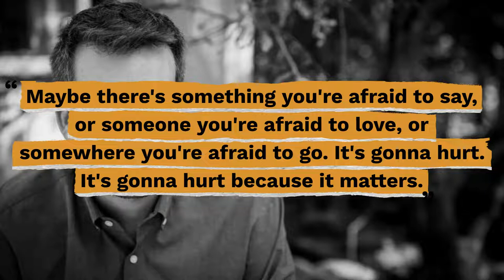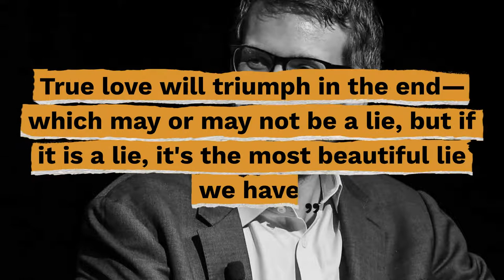Top 10 John Green Quotes - Gracious Quotes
Useful Links:
► FREE Daily Devotion Quotes & Weekly Inspiration